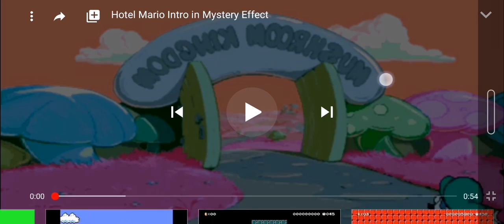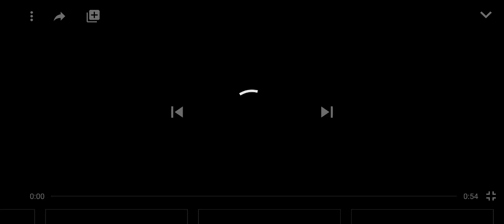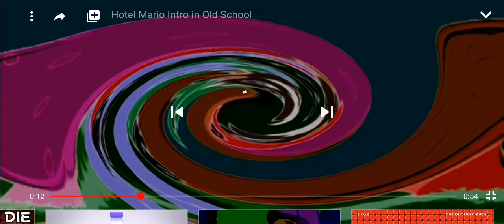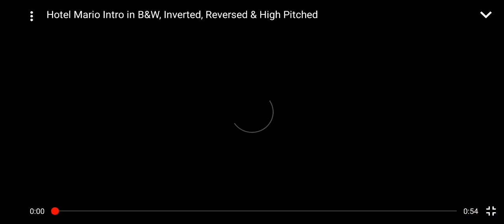Hotel MARIO Intro Effects Round va boshqa